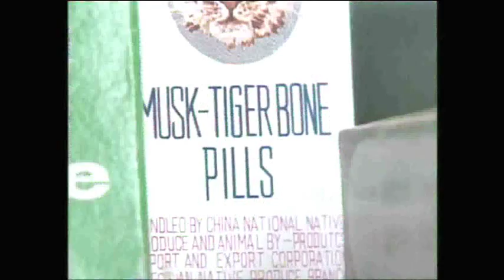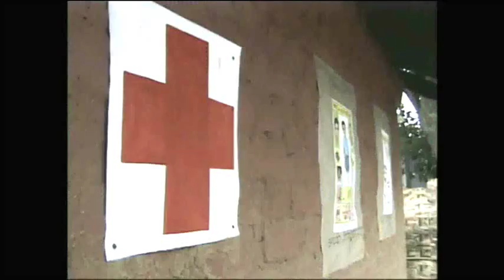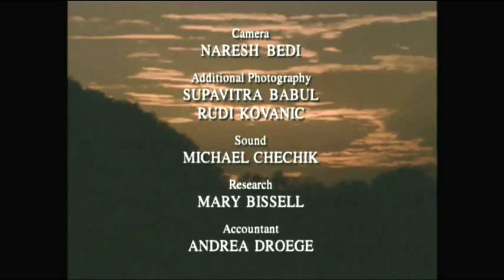Champion of the Bengal Tiger, Anthony Marr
Anthony Marr worked at India's Kanha and Bandhavgarh National Parks over a four year period, as well as the Chinatowns throughout North America, to help save the tiger species from the illegal tiger-parts trade on both the supply and demand sides.

[The Champion of the Bengal Tiger] is an episode of the award-winning TV wildlife documentary series [Champions of The Wild] shown on Discovery Channel, Animal Planet and Knowledge Network in 20 countries worldwide.

Anthony Marr, Founder and President
Heal Our Planet Earth (HOPE)
Global Anti-Hunting Coalition (GAHC)